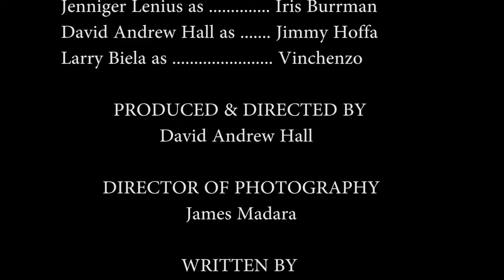Hoffa ' Live'!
This was our entry into the 48 Hour Film Project. It's hard to believe how many good films there were this year...